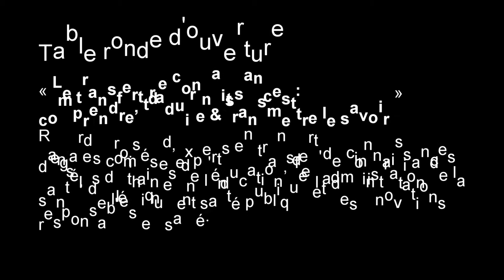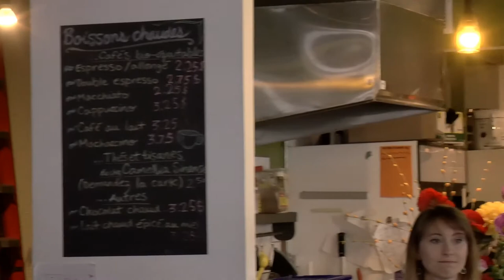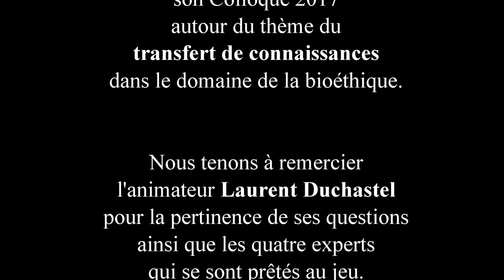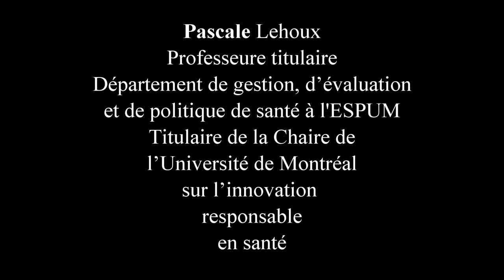Table ronde sur le transfert de connaissances en bioéthique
Le 28 mars 2017, l'Association étudiante de bioéthique de l'Université de Montréal (AÉBiUM) organisait son 4e Colloque annuel sous le thème du Transfert de connaissances : « La bioéthique à l'interface du savoir et du savoir-dire ». En ouverture de l'événement, ils ont rassemblé autour d'une table quatre experts reconnus en transfert de connaissances dans les domaines de l'éducation, de l'administration de la santé, de l'éthique en santé publique et des innovations responsables en santé. Cette vidéo présente l'entièreté de l'activité y compris les questions du public.

Vous pouvez naviguer dans le document en fonction des questions qui ont été posées et des réponses de chaque expert.

L'animateur Laurent Duchastel est Directeur du développement professionnel à l'École de santé publique de l'Université de Montréal.
Question 1 : Qu'est-ce pour vous le transfert de connaissances? 03:30
Question 2 : Quelles sont les applications du TC? 08:42
Question 3 : Le TC nécessite-t-il des compétences ou stratégies particulières? 19:11
Question 4 : Appliqué au domaine de la santé, quels sont les principaux défis du TC? 27:30
Question 5 : En cette ère d'«infobésité» quels sont les outils des bioéthiciens? 36:56
Question 6 : Est-ce qu'il existe d'autres outils de TC originaux qui ont montré atteindre leurs cibles? 45:48
Question 7 : Quel est le rôle des gens qui reçoivent le message? 54:24
Question 8 : Existe-t-il des risques de dérives avec le TC? 59:26
Question 9 : Les questions de l'auditoire 1:05:24

Les intervenants :

Christian Dagenais est Professeur agrégé au département de psychologie de l’UdeM et chercheur principal de l'équipe RENARD.
Biographie : 00:40  / Q1 : 3:50 / Q2 : 9:21 / Q3 : 22:50 / Q4 : 29:55 / Q5 : 41:52 / Q6 : 46:59 / Q8 : 1:00:07

Damien Contandriopoulos est Professeur titulaire à la Faculté des sciences infirmières de l'UdeM et titulaire de la Chaire de recherche - Politiques, connaissances et santé (POCOSA).
Biographie : 01:16 / Q1 : 4:58 / Q2 : 11:04 / Q3 : 21:16 / Q4 : 28:00 / Q5 : 39:23 et 44:33 / Q6 : 48:20 / Q7 : 54:53 et 56:53 / Q8 : 1:01:24

Pascale Lehoux est Professeure titulaire au département de gestion, d’évaluation et de politique de santé à l'ESPUM et titulaire de la Chaire de l’Université de Montréal sur l’innovation responsable en santé.
Biographie : 1:52 / Q1 : 6:10 / Q2 : 14:22 / Q3 : 19:50 / Q4 : 31:57 / Q5 : 42:55 / Q6 : 50:12 / Q7 : 57:52 / Q8 : 1:04:12

Michel Désy est Conseiller en éthique et travaille pour le Comité d'éthique de santé publique à l'Institut national de santé publique du Québec.
Biographie: 2:41 / Q1 : 7:10 / Q2 : 16:20 / Q3 : 24:54 / Q4 : 34:03 / Q5 : 37:25  / Q6 : 51:46 / Q7 : 55:43 / Q8 : 1:02:37

Le quatrième Colloque de l'AÉBiUM a été organisé par le comité organisateur des activités scientifiques 2017 : Virginie Manus, Emmanuelle Jost, Marie-Christine Roy, Stanislav Birko et Charles Marsan.

Pour de plus amples informations sur les autres activités organisées lors de ce colloque, vous pouvez consulter le programme détaillé à